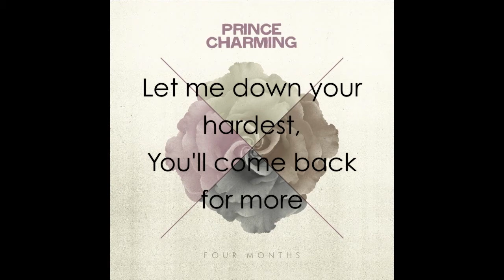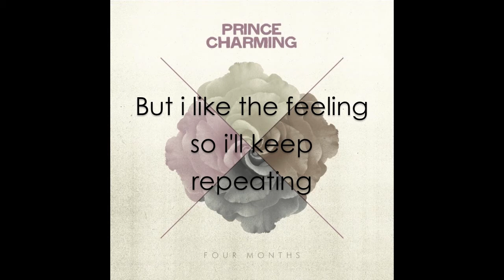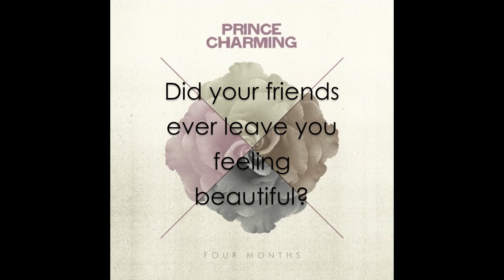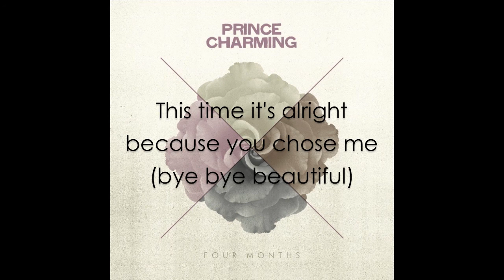Prince Charming - Four Months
Download our FIVE track EP for FREE at: princecharming.bandcamp.com

Our debut album 'Reputations' is available to buy from iTunes!